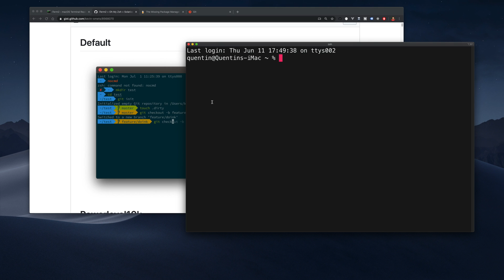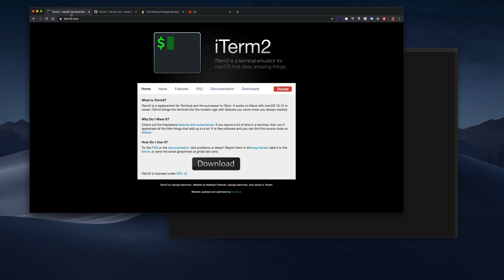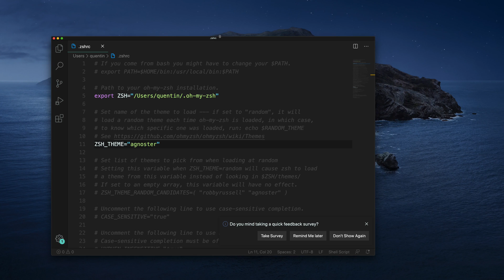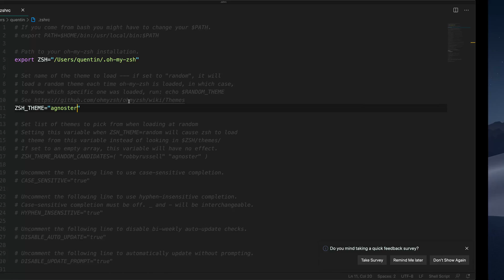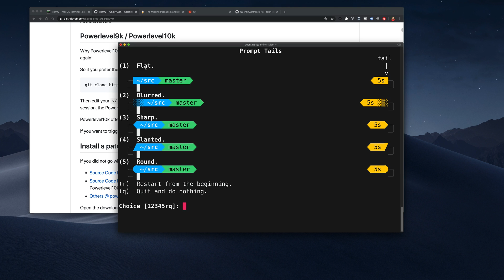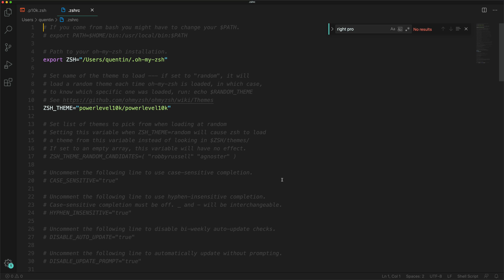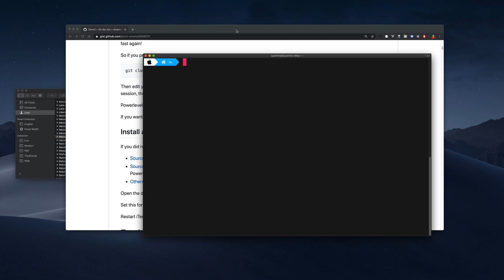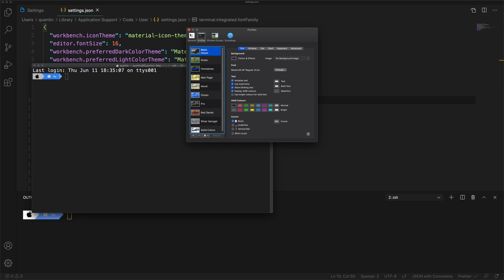Customize Iterm 2 with ZSH and Powerlevel10k | ZSH Tutorial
Kevin’s gist

Europe: (London, Germany, The Netherlands, Barcelona & more)